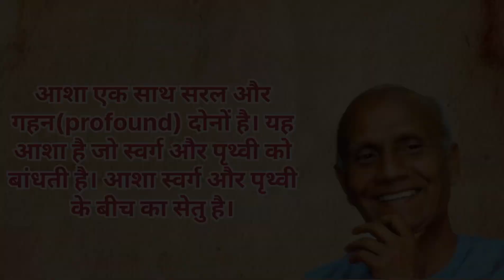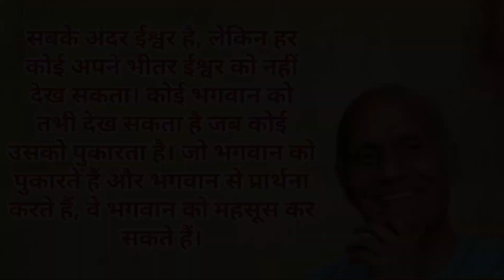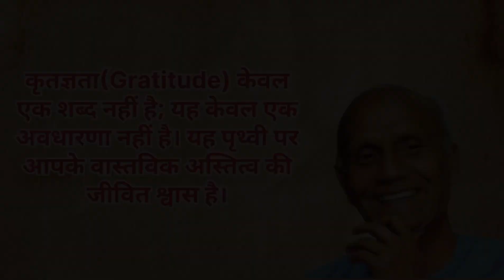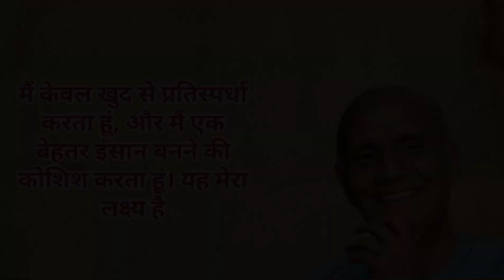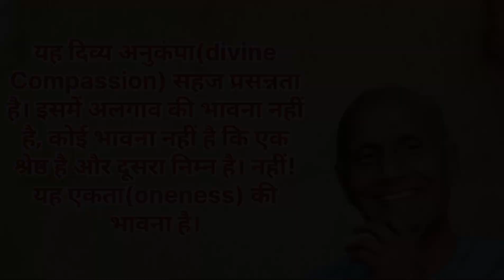श्री चिन्मय के सर्वश्रेष्ठ अनमोल तथा अनसुने विचार । Sri chinmoy quotes in hindi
इन प्रेरणादायक उद्धरणों के साथ श्री चिन्मय के गहन ज्ञान में गोता लगाएँ जो आत्मा को छूते हैं और आत्मा का उत्थान करते हैं। आध्यात्मिक शिक्षक और दार्शनिक, श्री चिन्मय, प्रेम, शांति और आंतरिक शक्ति पर कालातीत अंतर्दृष्टि साझा करते हैं। उनके शब्द आपको आत्म-खोज और सकारात्मकता की यात्रा पर मार्गदर्शन करें। प्रेरणा की अपनी दैनिक खुराक पाने के लिए यह वीडियो देखें!

sri chinmoy
meditation
music
love
devotion
divine
spiritual
master
spiritual master
guru
poet
poetry
art
artist
centre
god
goddess
worship
prayer
biography
sports
surrender
delight
nectar
yoga
sing
mridanga spencer
sanjaya spettigue
mridanga
light
путь сердца
йога сердца
йога
йог
чинмой
йога шри чинмоя
шри чинмой
музыка для медитации
мантры
мантра
музыка шри чинмоя
мантры для медитации
учить песни Шри Чинмоя
духовная музыка
музыка Шри Чинмоя
indian music
Шри Чинмой
yatkara
mantra
sri chinmoy songs
ne félj a haláltól
медитации
медитация
духовная практика
духовный учитель
Гуру
духовность
медитировать
wisdom
japan
kyoto
ne félj a haláltól meditáció
félelem a haláltól
flute
halálfélelem leküzdése
halálfélelem legyőzése
halálfélelem
halál
szív csendje
szív útja
spirituális szív meditáció
szív meditáció
malaya vezetett meditáció
malaya meditáció
malaya
sri chinmoy meditáció
béke
belső béke
béke meditáció
vezetett béke meditáció
vezetett meditáció
meditáció
poland
warsaw
bengali
singing
gandharva qartet
serbia
subotica
cambridge
cembalo
sri chinmoy énekel
sri chinmoy mantra
yada yada he dharmasya
harmonium
violin
meditation sounds
mantra meditation
mantra songs
mantra music
chanting
live music
spiritual bhajans
peaceful music
stress relief music
spiritual awekening
spiritual band
spritual
devotional songs
bhajan songs
bhajan
krisna
relaxing music
chinmoy@369
relax
spiritual music
meditation music
ancient mantra
rainbow dreams
guru mantra
vishnu mantra
devotional chants
hari om mantra